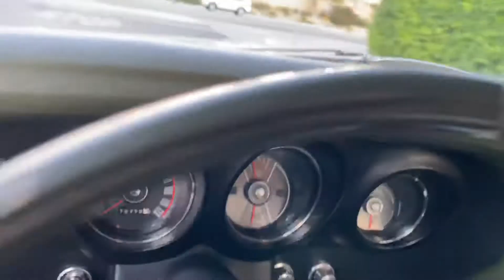1970 Ford Mustang Coupe - Walk Around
Walk around 1970 Ford Mustang Coupe at DesertPrivateCollection.com